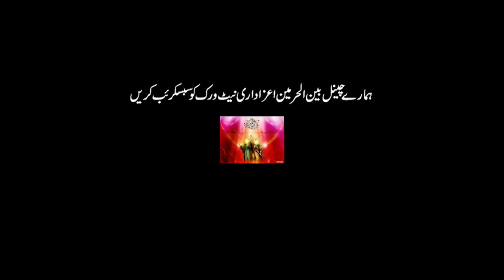Zakir Sajid Abbas B.A Majlis Aza 26Zuilhj17August Lurkin Da Ck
Zakir Sajid Abbas B.A Majlis Aza 26Zuilhj17August ::Qasida Or Msahib Mashallah::::::
Asi Or Video Ky Liay Hamary Channel Ko Sbscribe Krin likee Cominnt Or Shar Krin Shokria;;;;
Admin::Mhr Sahmoon Ali Murtzahie Lurka
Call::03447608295